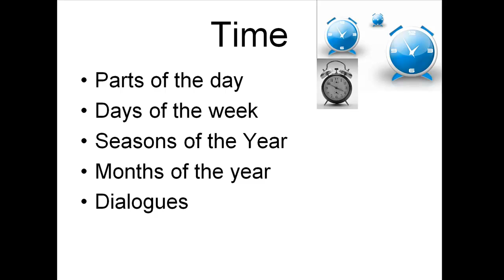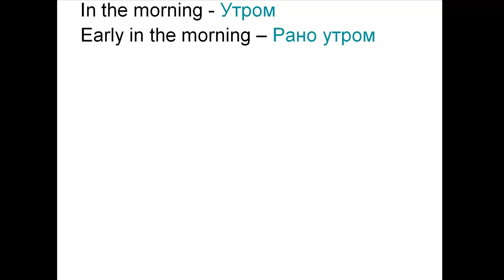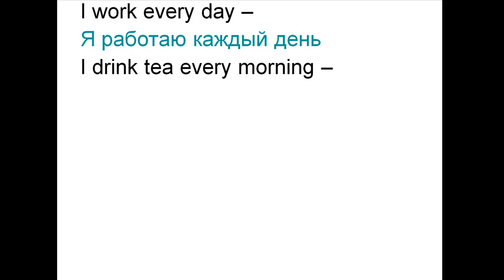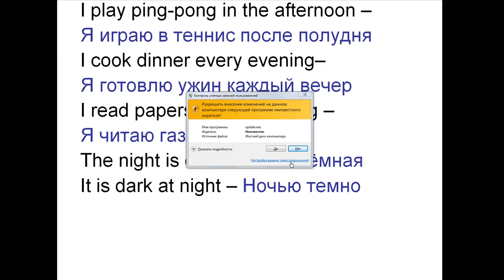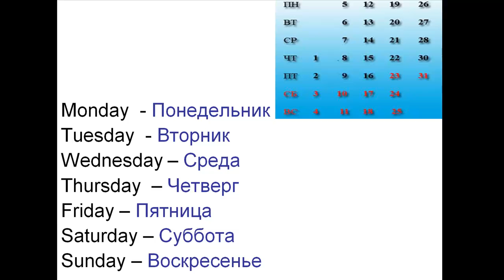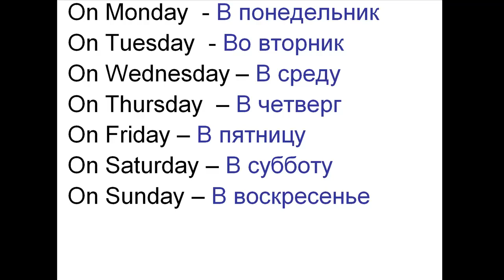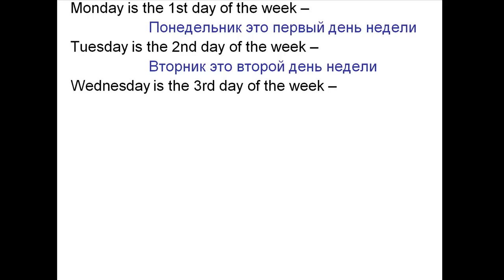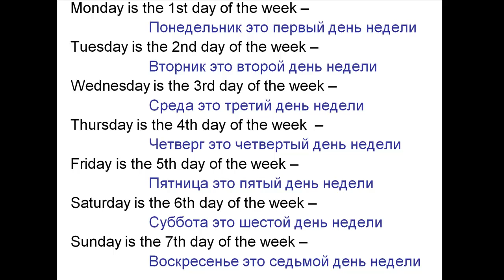Russian lesson - Seasons, Days of the month, Days of the Week part 1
Russian lesson for beginners from Russian-Plus.com. You will learn how to name Seasons, Days of the week and months of the Year in Russian.